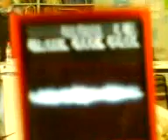Science Teacher, JAMMIN!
My science teacher is jammin xD im behind her in purple and recorder is Gurkiran and the pretty girl near the end is Amber